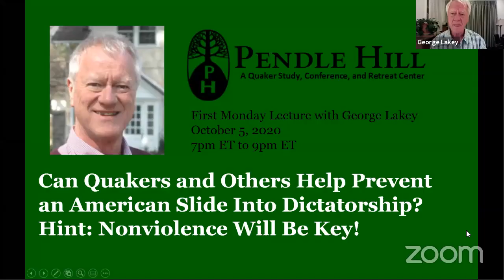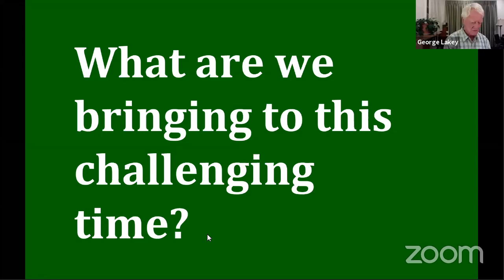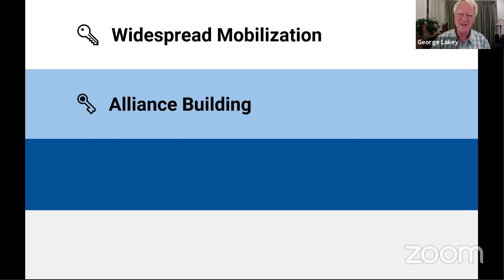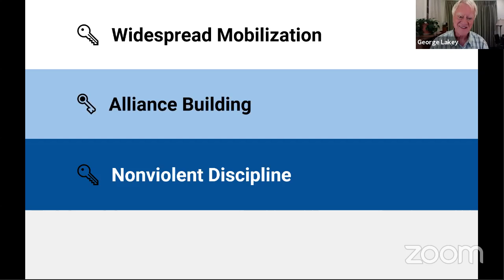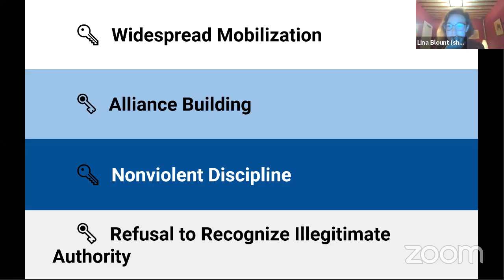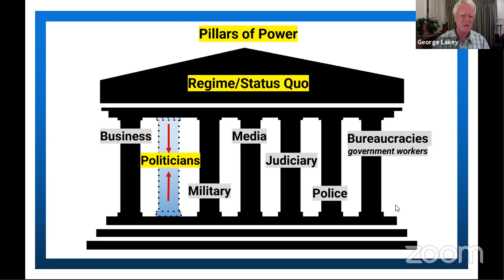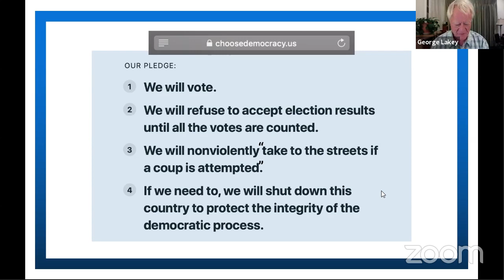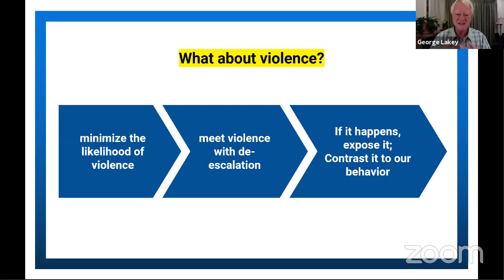Can Quakers and Others Help Prevent an American Slide Into Dictatorship?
Can Quakers and Others Help Prevent an American Slide Into Dictatorship? Hint: Nonviolence Will Be Key!
An evening with George Lakey
As the November Presidential election nears, thoughtful leaders are worrying about the possibility of a power grab should the vote be close with procedures challenged. George Lakey believes a coup attempt is unlikely, but notes that the President refuses to say he will abide by the electoral result.

Prudent people like insurance. (Lloyds of London began as a Quaker firm.) How in today’s situation can Quakers join others in creating a Plan B should the worst happen? George will bring a lifetime of nonviolent research and action to this question, drawing on the experience of other countries that have faced authoritarian power grabs.